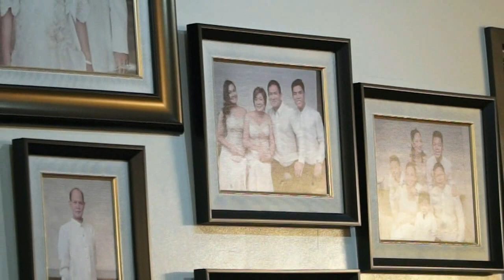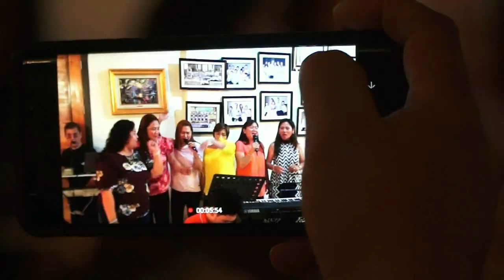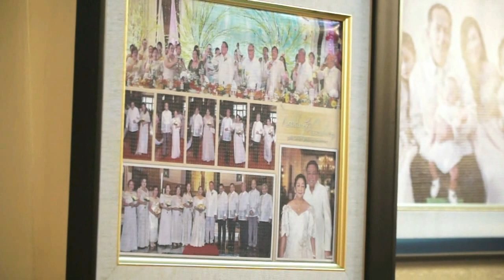2018 nalding birthday part 2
Nalding's 78th Bday Dec 1,2018 part 2